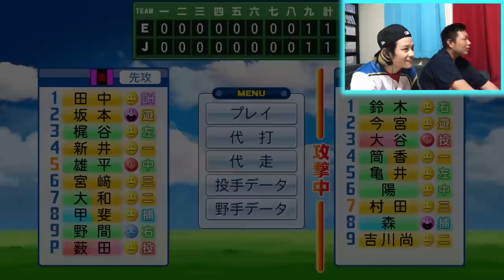＃44【パワプロ】開幕戦でいきなり球史に残る伝説の試合に!!!【STスタジオ】